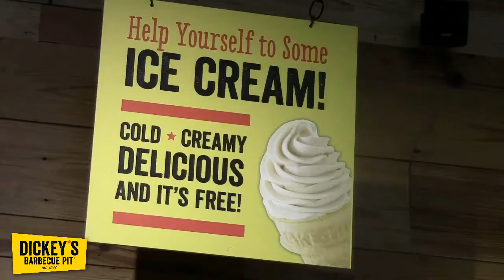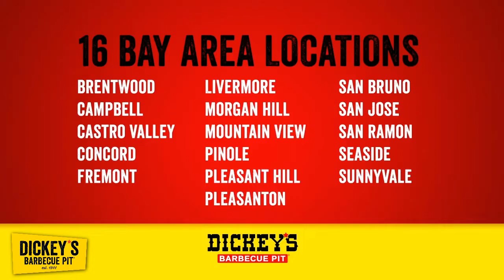Do You Remember Dickey's Barbecue Pit? A Restaurant History.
Dickey's Barbecue Pit is an American family-owned barbecue restaurant chain that started in 1941.